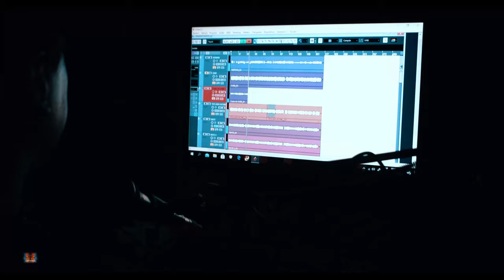LURDES ALVAREZ - SI UNA VEZ, LLAMADAS EXTRAÑAS, AMIGA TRAIDORA (covers)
Canciones:  Si una vez, Llamadas Extrañas, Amiga Traidora (Versión en Vivo)
Interprete: Lurdes Alvarez
Seguime en mis Redes:

Grabación Sonora: Estudio NITRAM
Mezcla y Masterización: Estudio H-Record - Hernan Romero
Film Audio- Visual:  Javito Producciones